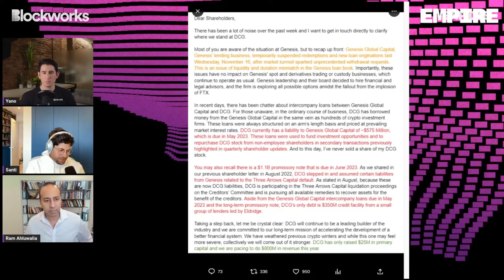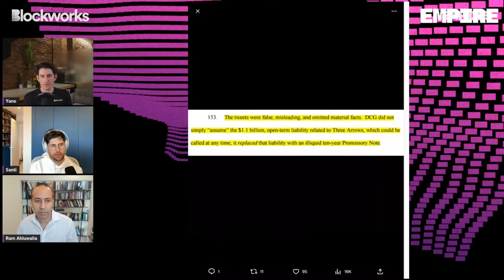Why DCG is Crypto's Enron Moment | Ram Ahluwalia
In today's episode of Empire, we take an in-depth look at the controversies surrounding DCG (Digital Currency Group) with our special guest, Ram Ahluwalia. Ram sheds light on the complex DCG saga involving Barry Silbert, 3 Arrows Capital, and the 'Widow Maker' trade that entangled several entities, including Gemini and Grayscale. The team discusses the case and the roles played by various figures and corporations, challenging decisions made along the way, and contemplating what could have been done differently. To close out they speculate on the fate of Grayscale and the broader implications for the crypto and venture markets.

Chronicle Protocol is a novel Oracle solution that has exclusively secured over $10B in assets for MakerDAO and its ecosystem since 2017. With a history of innovation, including the invention of the first Oracle on Ethereum, Chronicle Protocol continues to redefine Oracles. A blockchain-agnostic protocol, Chronicle overcomes the current limitations of transferring data on-chain by developing the first truly scalable, cost-efficient, decentralized, and verifiable Oracles, rewriting the rulebook on data transparency and accessibility.

Timestamps:
00:00 DCG, Genesis, Gemini Case Overview
04:17 The Widow Maker Trade
12:45 Was this all avoidable?
18:02 $1.1B Promissory Note
23:21 Worse than Enron
28:06 Systemic Risk & Recouping Creditors
35:09 Chronicle Ad
36:27 Is Gemini Responsible?
43:46 Contagions and Second Order Effects
50:23 Barry's Empire
57:19 Does a New Genesis Happen?
Resources